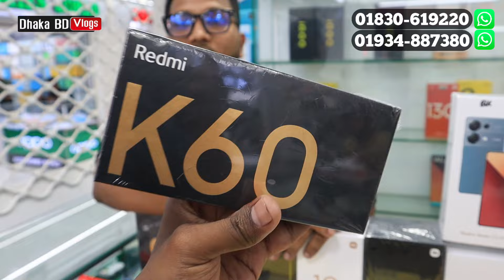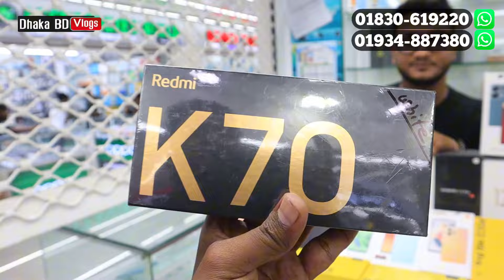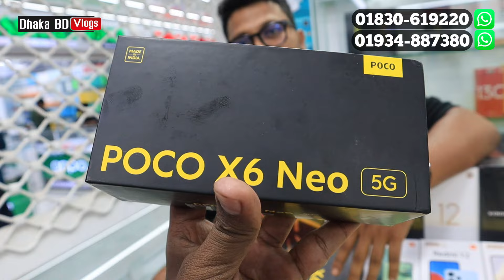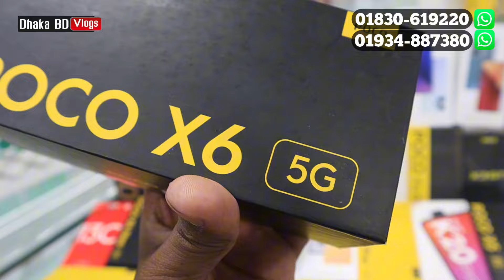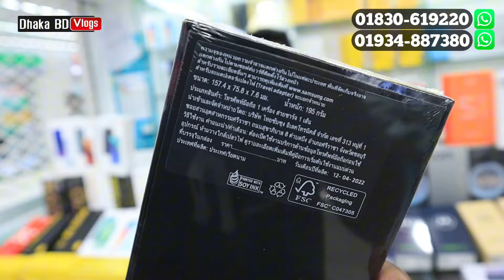Mobile Phone Price In Bangladesh 🔥 New Mobile Phone Price In BD 2024 🔥 Unofficial Phone Price In BD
Sohag Electronics, Shop- 29, Basement- 2,
Bashundhara city Panthapath, Dhaka